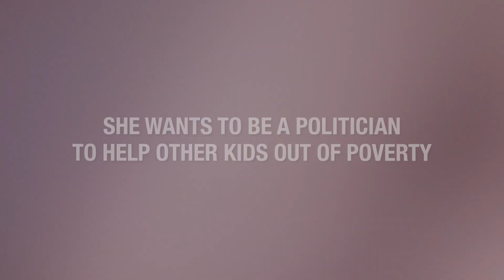KidsCan Ambassador: Verity